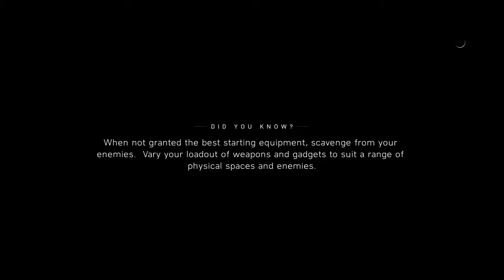Battlefield™ V_20190124112450 Trialleur